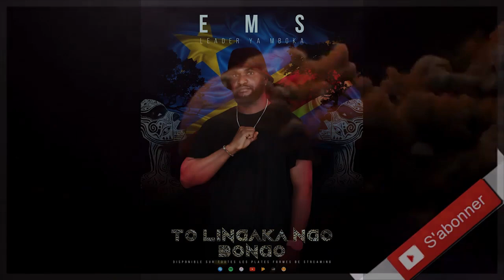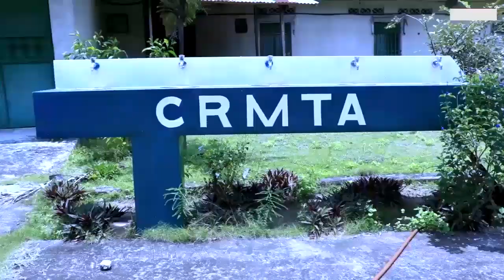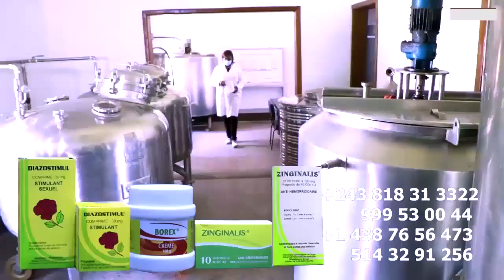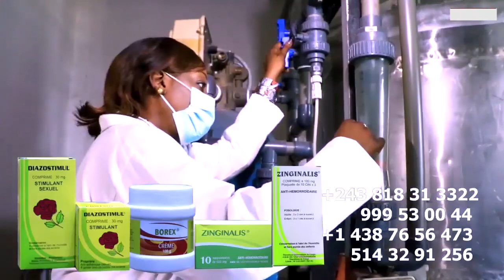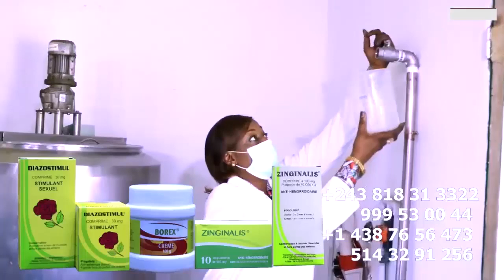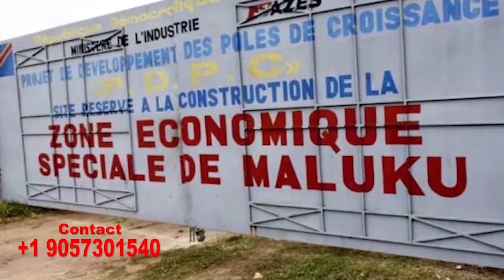Silence De JB MPIANA Et Les Vieux De WENGE Eza Signe Ya MALEDICTION Pour FALLY Doit Faire Attention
Silence De JB MPIANA Et Les Vieux De WENGE Eza Signe Ya MALEDICTION Pour FALLY Doit Faire Attention Faire Beaucoup D'Attention Si Non Té Ako LEMBOLA SANI